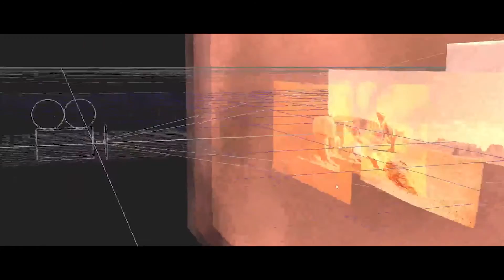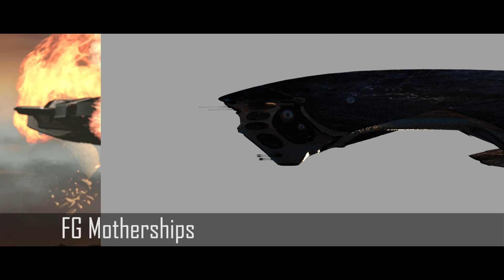VFX Showreel 2016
Hey Guys,

Presenting my VFX Showreel, June 2016. This is to showcase my strength in compositing skills which is what I am interested in.

Credits SPACE scene
Modelling/ Texturing
Sun - Keane Luong/ Mengya Ma
Red Planet - Ryno Jacobs
Asteroids - Darren Chia

Ra - Visual Art Design
VFX Artist | Compositor